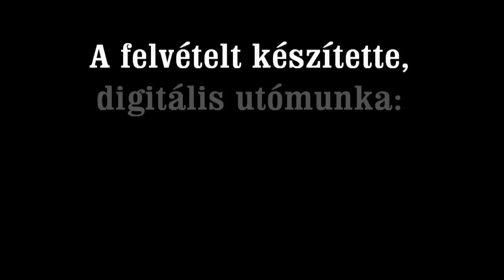Tavaszváró Iskolabál - Megnyitó - 2014.03.01.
A pákozdi Nemeskócsag Tagiskola Iskolabálján elhangzott nyitószám.
Közreműködtek:
A Nemeskócsag Tagiskola 4. osztályos tanulói
Abajka Citerazenekar

A felvételt készítette, digitális utómunka:
ZoBoR